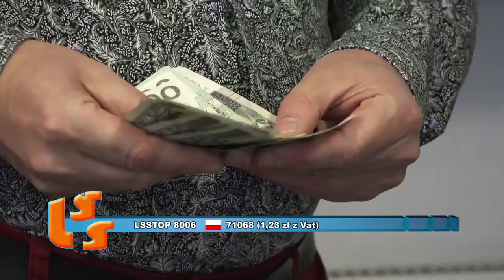NOTOWANIE 627 cześć 3 - 19.04.2020r. oficjalne notowanie SZLAGIEROWO.PL